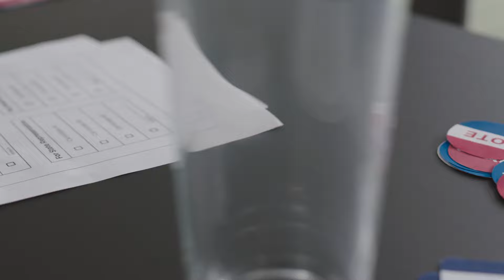Social Commentator Weighs In On Changes In Us Presidential Race And Implications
With the current Vice President of the United States Kamala Harris looking increasingly likely to get the nod from the Democratic Party to run for President of the US social commentators have been weighing in on what a victory either way could mean for the Caribbean region.